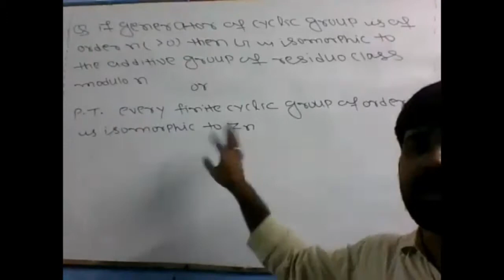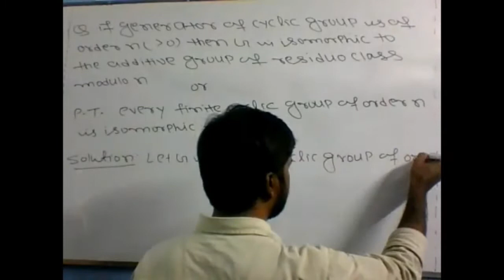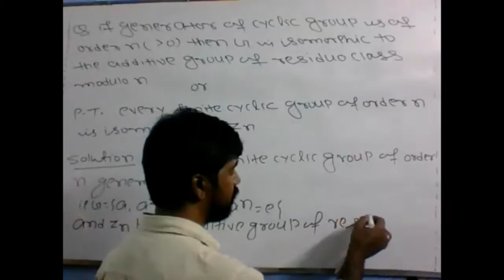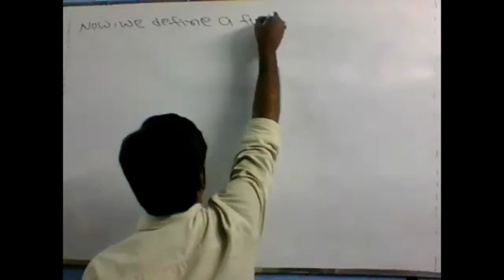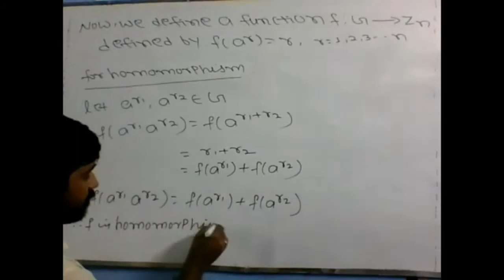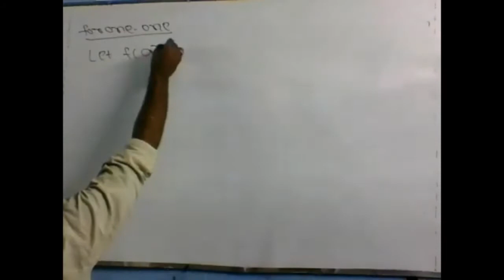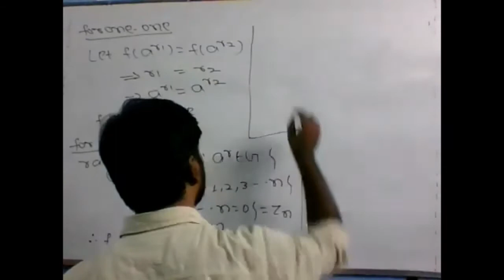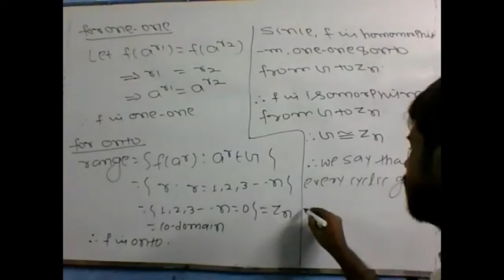ISOMORPHIC IMAGE OF CYCLIC GROUP IS CYCLIC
P.T. ISOMORPHIC IMAGE OF CYCLIC GROUP IS CYCLIC